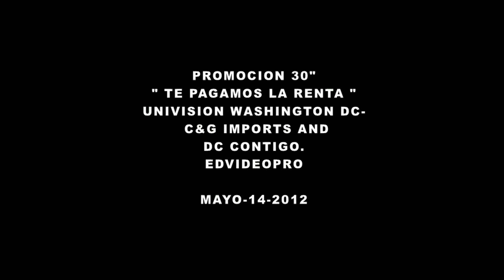TE PAGAMOS LA RENTA .mp4